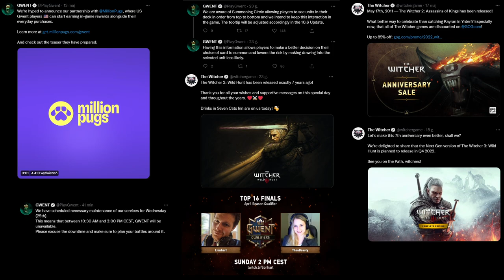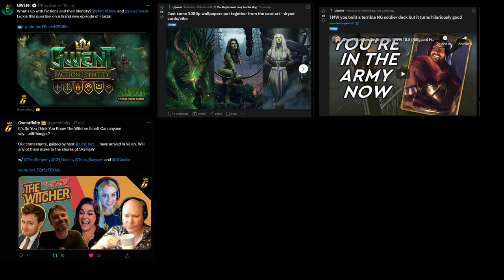GWENT: The Witcher Card Game | This Week in GWENT featuring Thea Booysen 20.05.2022